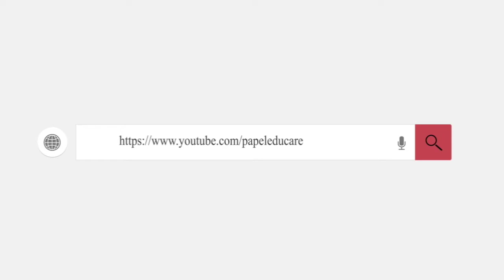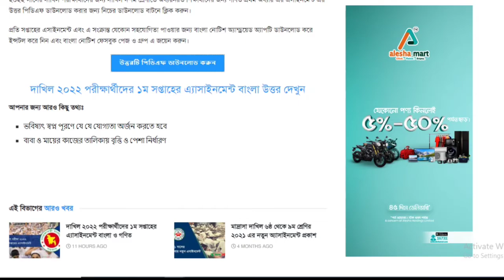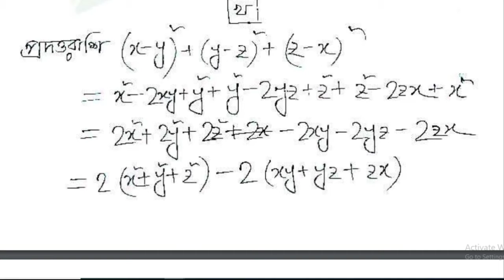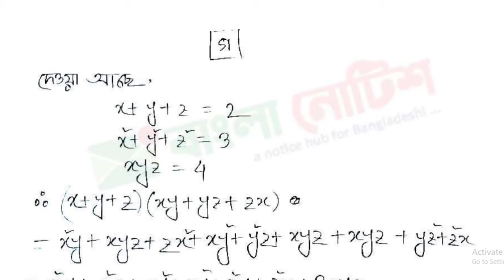Dakhil 2022 1st week Math assignment answer । দাখিল ২০২২ ১ম সপ্তাহের গণিত এসাইনমেন্ট সমাধান।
২০২২ সনের দাখিল পরক্ষার্থীদের জন্য শুরু হওয়া চলমান এসাইনমেন্ট এর ১ম সপ্তাহের নির্ধারিত কাজ থেকে আজকে আমরা  গণিত এসাইনমেন্ট এর সমাধান দেখব।